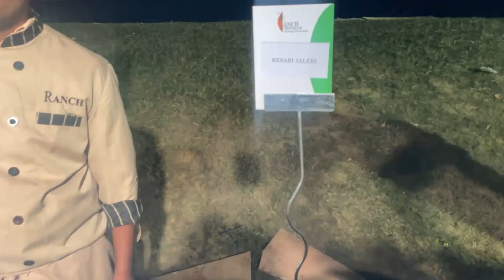How to lose weight fast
- about me -
Hi there! My name is Yvonne and I live in sunny Singapore! On my channel you'll see videos about my life, laughs and loves. Thanks for stopping by and I hope you enjoy!